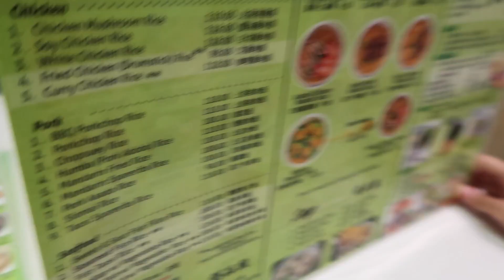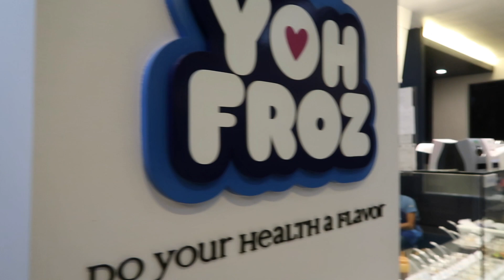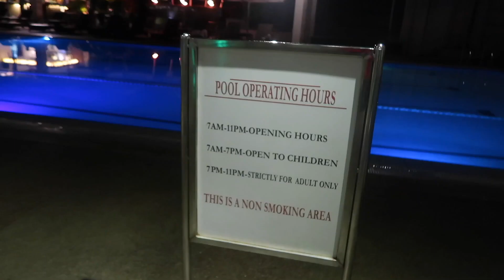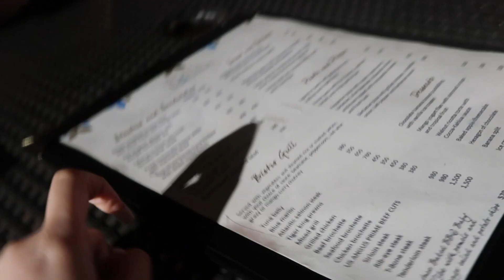PH 2018 | a day with AJKP + quick pool night | Klairizzle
omg I knooooooooooooooow it's been 6 months since I went on a holiday to the PH - I miss it heaps!!! 😭 hope you don't mind the late upload - there will be more videos from PH 2018 coming up next x

this is such a quick video and a very random one 🤣 meet Amirah, Jillian and Pat from A²CJKP 🤗 (mia: Alyssa and Chang) + ended the night by the pool area after they went home  🏊🏻‍♀️

PS: yasss you all know very well that I eat like all the time HAHAHA soz

- Klaire